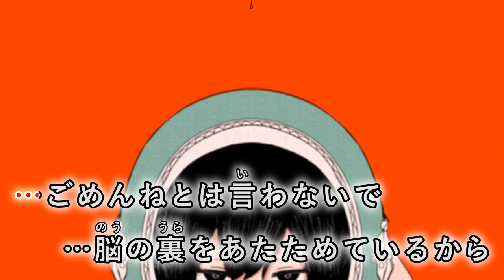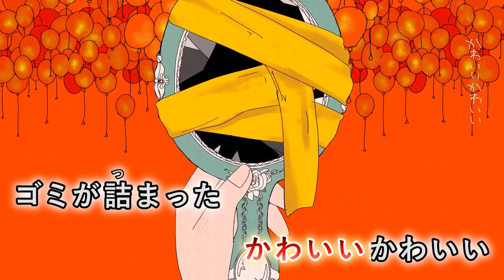【ニコカラ】 アプリコット 【off vocal】